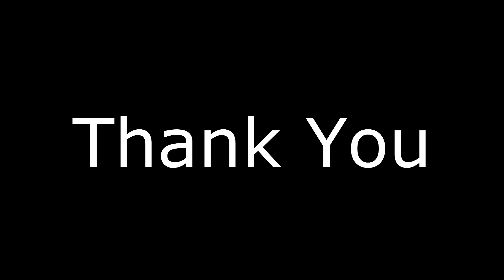snail cooking and eating/healthy snail Recipe/நத்தை தந்தூரி,நத்தை 65 தமிழில்/poverstar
வணக்கம்,நண்பர்களே!! இது முழுக்க உடல் நலம் காக்கும் நத்தை கறி சமையல்!!
  நத்தை கறி,உடல் உஷ்ணத்தை போக்கி குளிர்ச்சியை தரக்கூடியது!! இதனுடைய பலன்கள்
Cook with comali season 2, Sivaangi sing Ashwin, Ashwin & Sivaangi pair, Bala, Pugazh
போன்ற பல நோய்களுக்கு ஒரே தீர்வு
வெறும் மண்ணை மட்டுமே இன்று வாழும் நத்தை தான்!Cook with comali season 2,